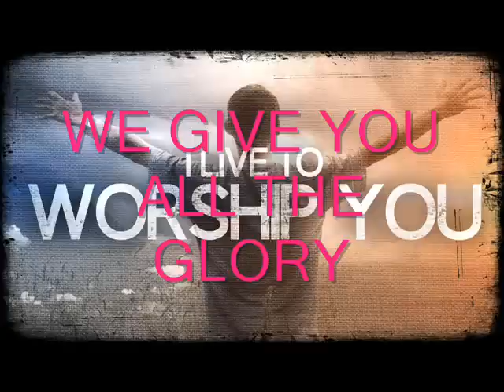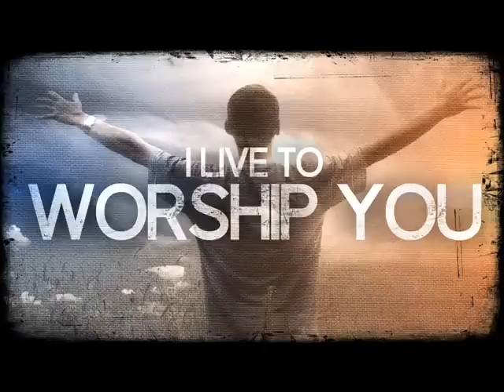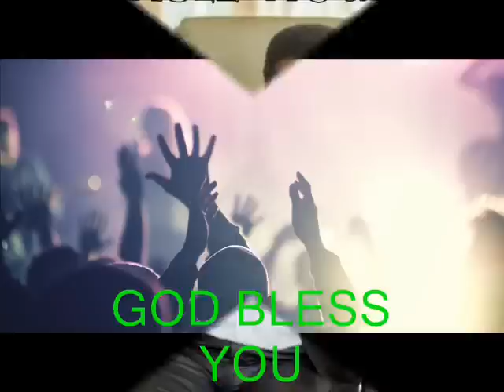LIVE WORSHIP WITH EVANGELIST AKWASI AWUAH